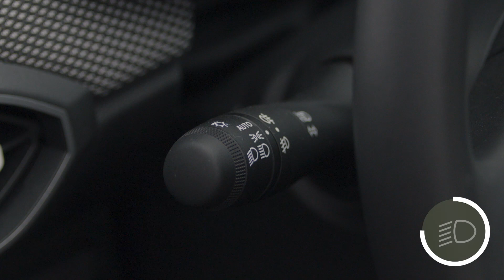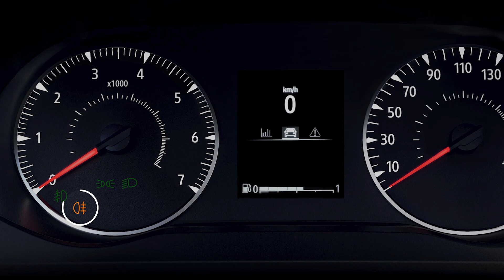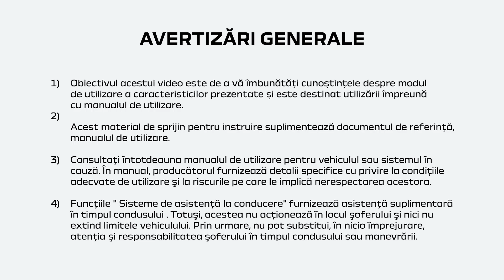INDICATORI ȘI LUMINI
JOGGER NBI (RON)